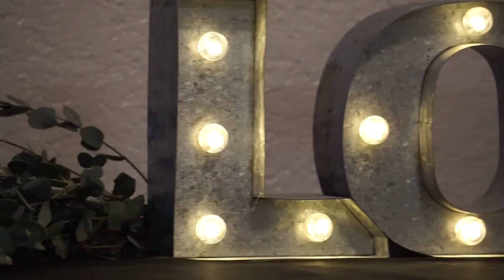Mr. and Mrs. Schavrien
On December 21, 2108, two love birds celebrated eternity into the night.